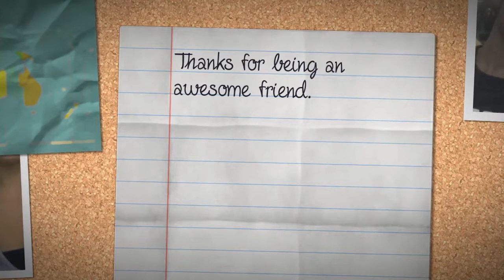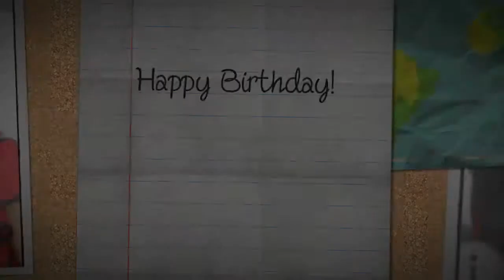Happy Birthday to a very dear friend